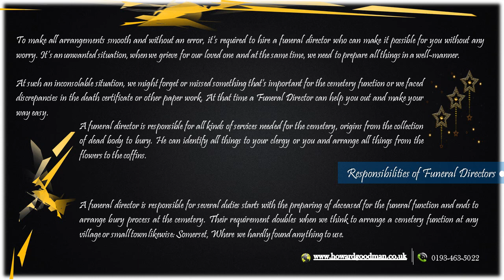Funeral Directores Somerset Help you out in Everything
Just go with the services of Funeral Director Somerset and make their last journey comfortable and luxury. or call on us 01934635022